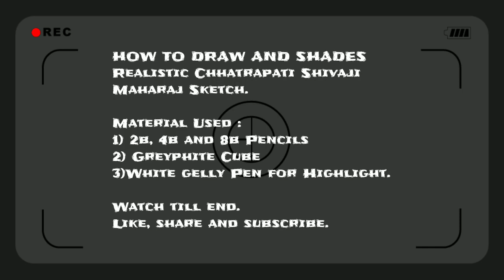how to draw chhatrapati shivaji maharaj face sketch | शिवाजी महाराज | Portraits | Art duniya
You are a "ARTIEST" of your "LIFE".

Hello,
I am freelance Artiest.This Channel is create  to Motivated beginners Artiest.
Jai Hind

Material used:
1) Brustro Artiest pastel paper A3 (made In italy)

2)Brustro Sketching & Drawing Papers 200 GSM

3)Camle Soft pastel 36 shade:

4)Camle Soft pastel 20 shade:

5)Staedtler 137 C 48 Luna Water Colour Pencil:

6)Sakura Gelly Roll Pen

7) Sketching Pencils Set for Artists Drawing Pencils Set

8)Camel Camlin Kokuyo Artist Gesso White 500Ml

Shoot Gear:
1) Canon 700d:

2)Gopro Hero 8:

3)Tygot Adjustable Aluminium Alloy Tripod Stand